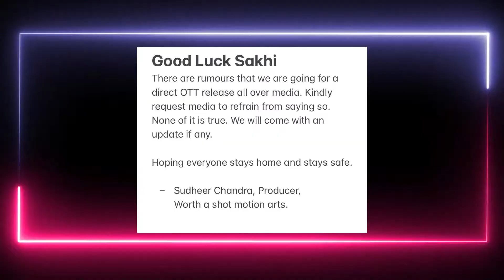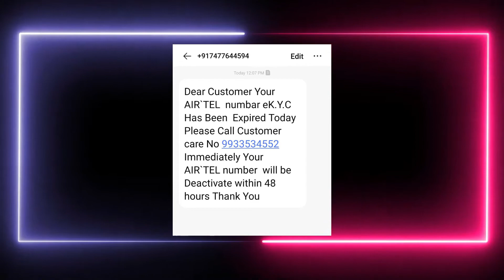CINETECHNEWS-27 || BB3 , GOODLUCKSAKHI || HONOR , ONEPLUS , REALME , FLIPKART , XIAOMI &MORE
about;-
Tollywood Updates,Technological Updates,Movie Reviews,Smart Phone Reviews,Unboxing Gadgets,Electronics,Gadget Reviews,Tech Videos,Cine&Tech Q&A,Technews,Cine News.
Welcome to sairamcinetechintelugu-Telugu Movies&Telugu Technology Channel where you get you see Tollywood cine,Tech & Gadget videos in Telugu Language .My Ultimate Aim to see Perfect information about Tollywood movies And also To educate Telugu People about latest technology & Gadgets.